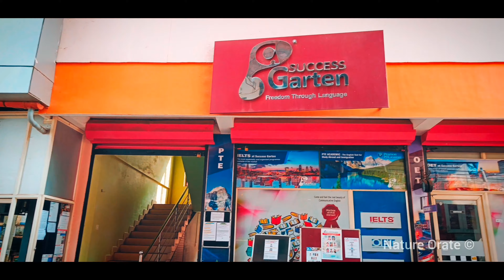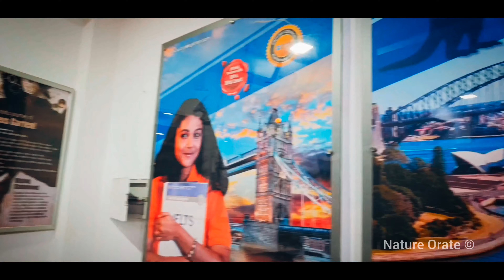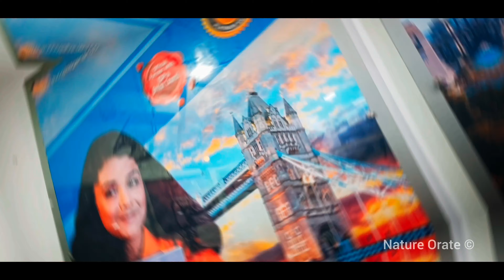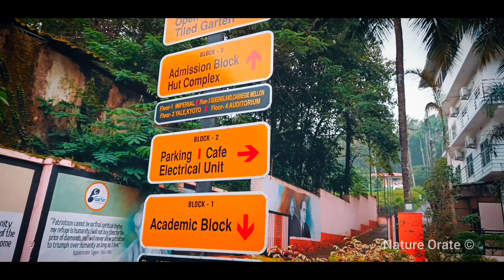Success Garten|Campus tour|The undisputed number one for IELTS,PTE,OET,TOEFL communicative english.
CHINTU M RAJU
DIRECTOR
Founder cum director
Success Garten is the brain child of Chintu M. Raju. After his graduation in Chemistry and Fisheries Science, he did his post-graduation in Fisheries Science from CIFT, Cochin. His natural passion for human relations and English language ignited his desire to do MBA in Human resources and MA English also.

He is actively engaged in designing training programmers in HR themes and communicative skills in English language. As a UGC-NET holder in MBA, he serves as a management faculty on a freelance mode also. The status of British council trained trainer in IELTS has enabled him to conduct workshops on IELTS strategies. Having studied in a vernacular medium, he believes that the medium of language cannot be a hindrance to express one’s ideas in any topic. HR, he argues, is ultimately all about considering man as an emotional being. His interests lie in promoting platforms where free flow of ideas can be expressed.

Vision statement
Success Garten® believes that the true potential in a human being can be brought out by focusing on the communicative aspects in a language, and by creating such an environment, all Success Gartians can experience an unparalleled linguistic journey which will be transformative regardless of gender, culture, caste, heritage and the area of origin.As the adage goes ‘Motivation is temporary, but habit is permanent, any language class room training acts as a motivational tool only, once the candidate starts genuine habits in it, the system works in a flow.                           Foundation theme of all language programmes
The language flagship programmes are IELTS, OET, PTE and Communicative English. But, whatever be the language exams, Success Garten has designed all its English language exam classes based on the following 5 strong foundations. Love this language, then you can do miracles in this language!

1. A language cannot be taught; it should be experienced!
Language is actually the purity of expression. It should be felt from a human’s lips, and then only it can serve the purpose. So, once that experience factor has been delivered, you are on the way to become a great learner in any language. The duration a person has to spend to achieve complete mastery over English language is completely dependent on your requirements. Your crowd is your requirement, there is always a factor called emotional aspect which is completely unpredictable. More than that, as long as you are the sender of your words, the listener gets the meaning of your words only, not the intended message you carry in those words! Seems amazing! This is called the power of real communication.

2. Language learning demands the right ambience
There is nothing called saturation in fluency in any language, fluency is developed out of environment and practice only, no class room can provide this great art within their stipulated duration, so have a long term approach in learning any language.

3. My language is my habits in that language
As the adage goes ‘Motivation is temporary, but habit is permanent, any language class room training acts as a motivational tool only, once the candidate starts genuine habits in it, the system works in a flow.

4. Mistakes are syllabus
Learn from the mistakes. Language learning demands sincere efforts from a student. Don’t be conscious about the mistakes, they are navigational tools for your fluency factor – Mistakes should be our syllabus

5. Follow the mother rules of ‘OPE’
The following 3 levels of learning should be incorporated effectively in your language acquisition programme- Observation, Participation and Experimentation.                   Highly systematic two week session for making a candidate independent in all the four language modules
Advanced batch promotion only after the evaluation test
A foundation programme for grammar in IELTS/OET formats
Phonetics as an added package
Free ‘Cambridge English IELTS’ book for the complete package students
Excellence package
‘Art of speaking’ for overcoming speaking inhibitions
‘Expressions’ for making the students fluent in speaking
‘Treasure hunt’ for making reading an interesting activity
‘Explorations’ for lifting the students to the maximum potential for reading
‘Abundance’ for familiarising students to the exciting world of essay writing
‘Clairvoyance’ for equipping the faculties towards the unheard aspects of listening
Fine tuning package
Highly organised advanced reading/listening/speaking batches on a daily basis
The icing on the cake is the unparalleled writing classes on task I and task II on a daily basis Advanced exam based writing batch on a daily basis
One to one speaking sessions on a daily basis
Exclusive mock test batch for a continuous week
Mock test on every Saturdays
Communicative English programme with 10 books for lifting the students from the base level Proper advisory panel for each student